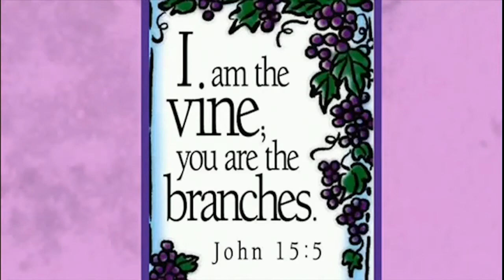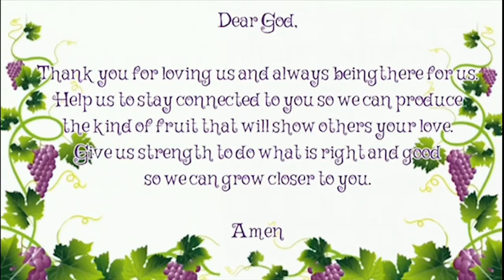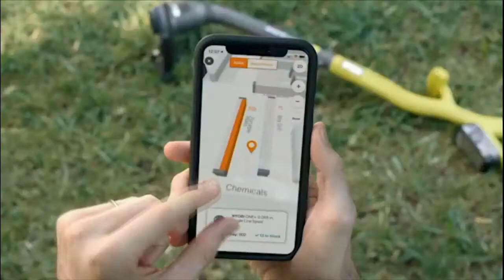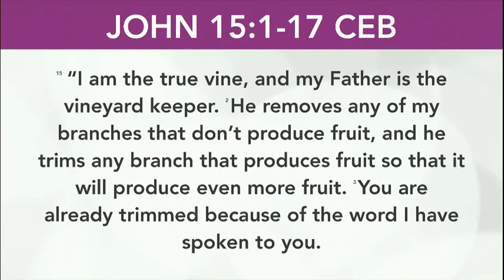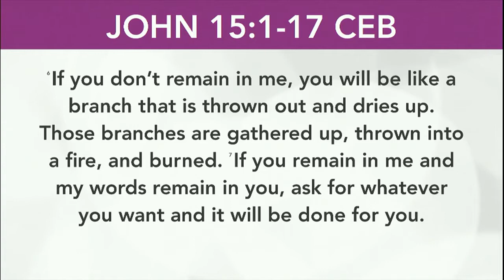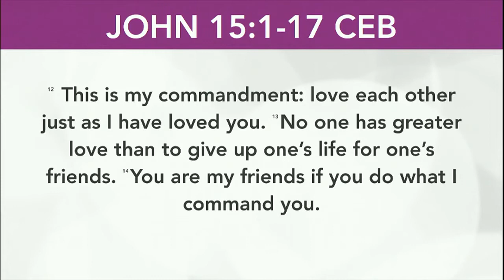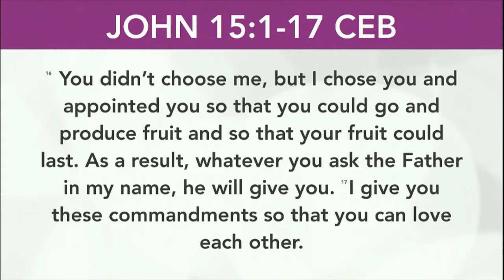Revealing Jesus | Week 5 | Contemporary Service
In this week's scripture reading Jesus compares himself to a grapevine. He uses the grapevine to teach that He is the source, and we can only bear fruit if we are grafted into him. Jesus also begins to reveal the personal nature of the relationship we can have with Him as His followers.